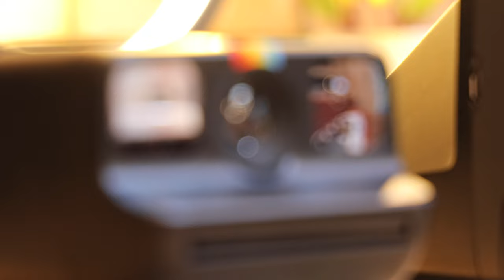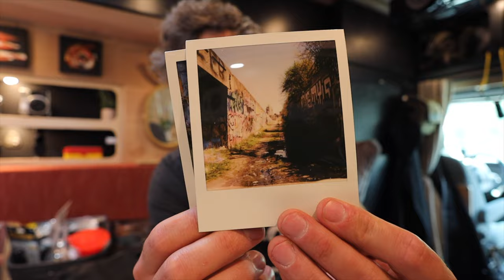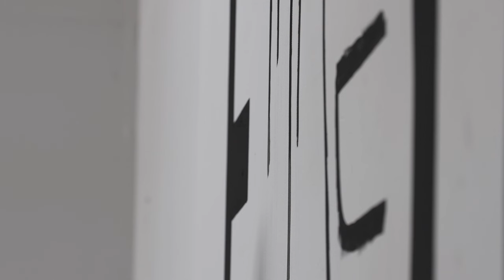VAN LIFE SECURITY | Staying Safe!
Check out some silly security items for van life! More Detroit exploring and playing around with my Polaroid. I Paint a BIG logo :)

My main Camera (body)
Amazing small budget vlog lens
Favorite lens
Little camera for long exposure (but also can do everything)
Action Camera (If on a budget this is an amazing option)
Drone (best bang for buck)

Quick release plates
Best Budget ball head (2 pack)

Lighting!

RGB tube light
Best small RGB light
Sunset lamp!
Wireless salt rock lamp

Pee Jug